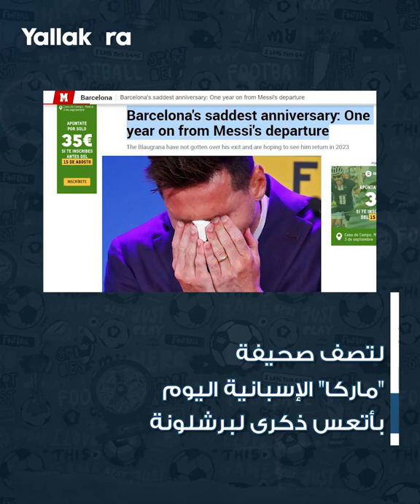كواليس تقديم ليفاندوفسكي للجماهير في الذكرى الأسوأ بتاريخ برشلونة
شاهد كواليس تقديم نادي برشلونة الإسباني للاعبه الجديد روبرت ليفاندوفسكي رسميا بحضور آلاف الجماهير فى حفل أقيم في ملعب سبوتيفاي كامب نو، لكن لماذا يعد هذا اليوم الذكرى الأسوأ لبرشلونة؟